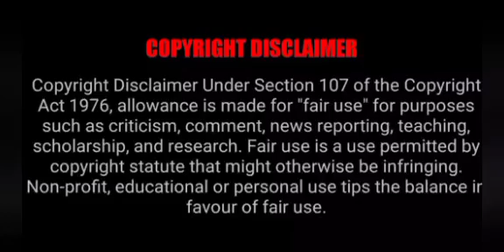Heroine's ex's mom asks him to use his child to marry heroine for money | Part-9 | Tamil explanation